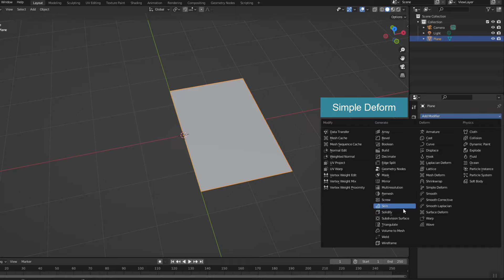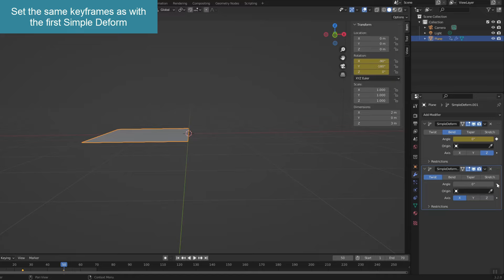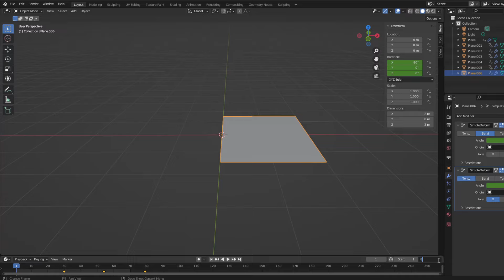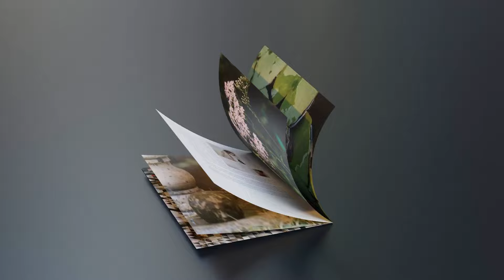Blender Tutorial - Flip book animation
Animation flip book pages is very simple in Blender, you only need 2 minutes to do this. Project made on Blender 3.3